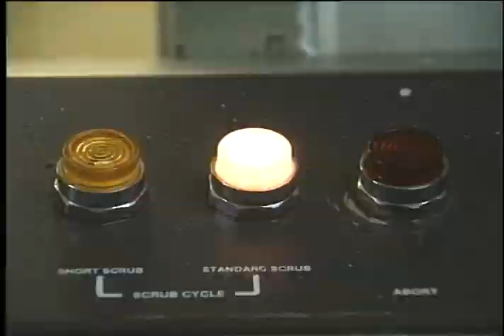1992 04 21手術室刷手技術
刷手技術示範